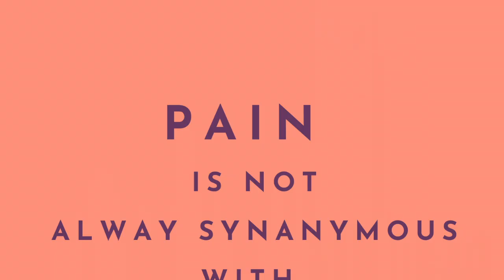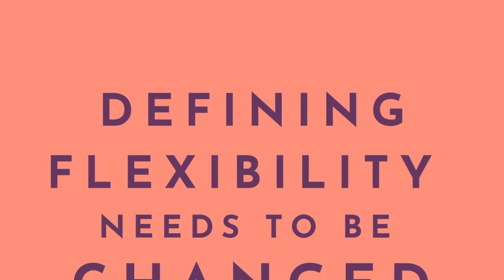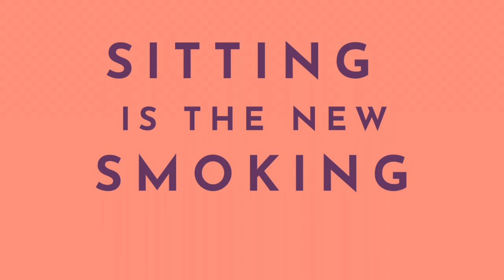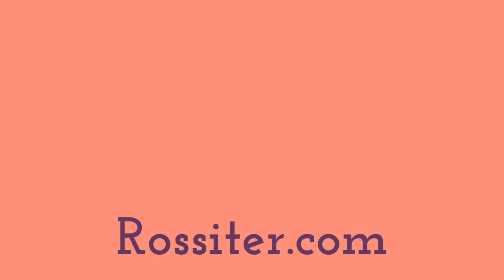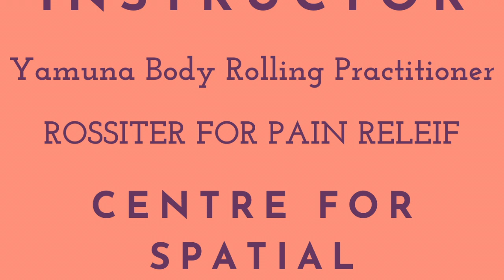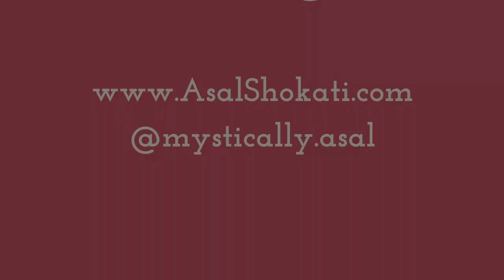Fascia, Pilates & Spatial Medicine; relieve pain by letting body morph into its natural shape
Dance with body's intricate intelligence

Asal Shokati, practitioner and consultant, invites Joyce 'Jo' Yost Ulrich, former ballet dancer and current instructor and practitioner of Pilates, Spatial Medicine, Yamuna and Rossiter to talk about natural body, pain alleviation and whole body movement.

Enjoy this informative and poetic dive into the intricacies of the body through the fascia system.

This practitioner interview series is dedicated to all holistic health practitioners, professionals, students and enthusiasts with the goal to connect individuals, create a strong community and bring about more awareness on various methods of recalibrating one's health or their clients'.